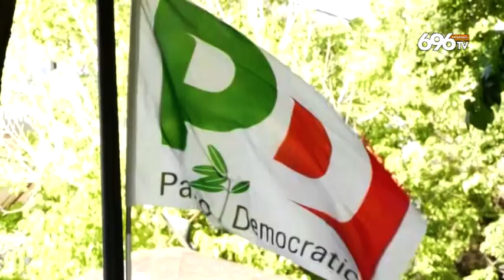De Magistris: "Scuole chiuse, un favore ai clan"